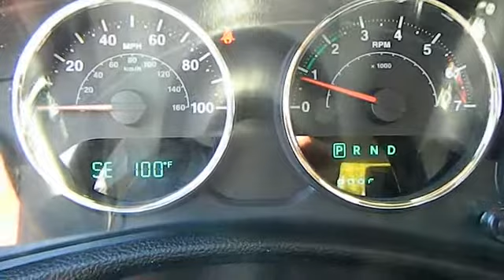2011 Jeep Wrangler - Sport SUV 2D Phoenix AZ 520222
2011 Jeep Wrangler  - Stock#: 520222

HARD TOP. Come drive some fun! Talk about some excitement! This 2011 Wrangler is for Jeep nuts who are searching for that babied, one-owner creampuff. Don't let its size fool you, this SUV has a big appetite for the road.